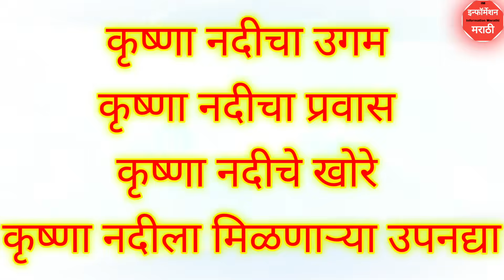कृष्णा व भीमा नदी प्रणालीचा सविस्तर अभ्यास | maharashtra's Rivers System Explained" in Marathi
कृष्णा व भीमा नदी प्रणालीचा संपूर्ण अभ्यास या व्हिडिओमध्ये! 🌊
या व्हिडिओत आपण महाराष्ट्रातील दोन प्रमुख नद्यांचा – कृष्णा नदी आणि भीमा नदी – यांचा उगम, प्रवाह, उपनद्या आणि त्यांचे भूगोलिक महत्त्व समजून घेणार आहोत.

📍 In this video:

Origin & course of Krishna and Bhima Rivers

Important tributaries (उपनद्या) explained

River basin & states covered – Maharashtra, Karnataka, Telangana, Andhra Pradesh

MPSC & UPSC साठी उपयुक्त माहिती

Maharashtra river system map explanation

🎯 Useful For:
MPSC | UPSC | Geography Lovers | Competitive Exam Students

Krishna River System,
Bhima River System,
Maharashtra Rivers,
MPSC Geography,
Geography of Maharashtra,
MPSC Study,
Maharashtra River System,
Krishna Bhima Basin,
MPSC Preparation,
UPSC Geography,
River System of India,
Maharashtra Bhugol,
Indian Geography,
MPSC 2025,
MPSC Exam Preparation,
Geography Lecture,
MPSC Notes,
Krishna River Maharashtra,
Bhima River Maharashtra,
Maharashtra Rivers Map